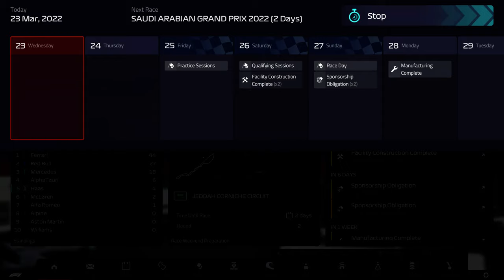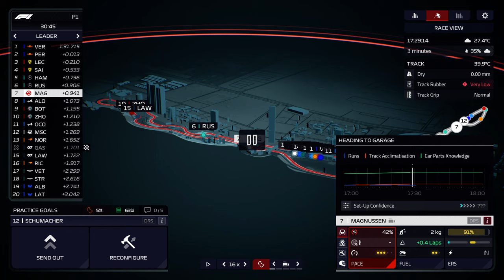F1 Manager 2022